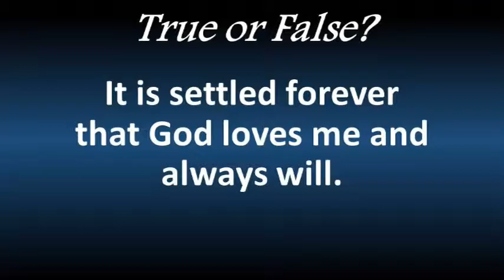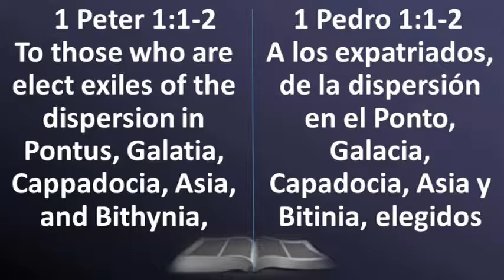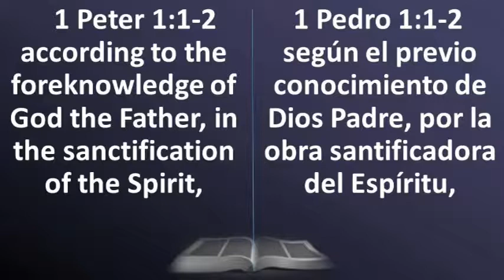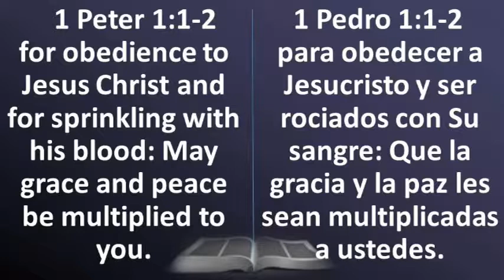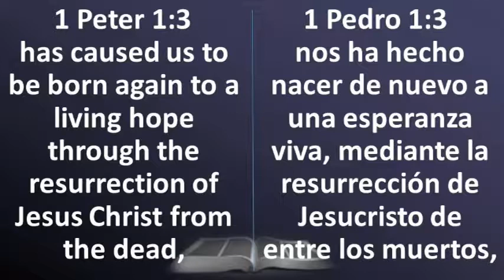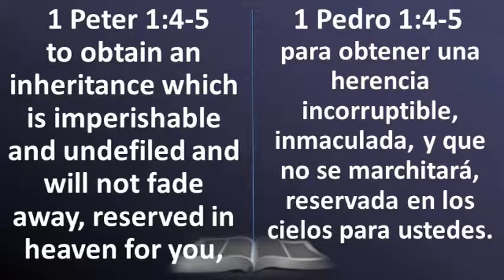1 Peter 2: Aliens Need Love Too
Because we are strangers in the world, God has given us ample evidence of His love and His calling.